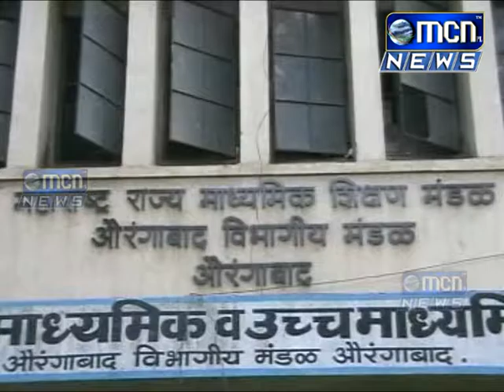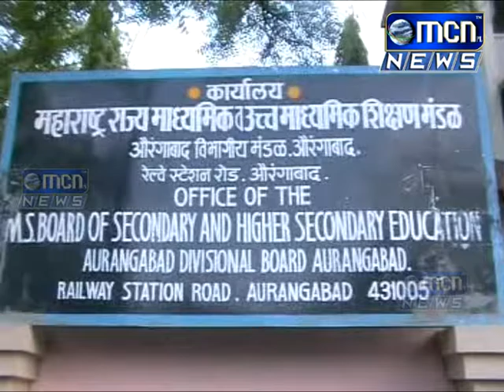दहावी बारावी परिक्षांचे ऑफलाईन अर्ज ८ डिसेंबर पासून भरता येणार आहेत विलंबशुल्कासह २३ डिसेंबर पर्यंत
दहावी बारावी परिक्षांचे ऑफलाईन अर्ज ८ डिसेंबर पासून भरता येणार आहेत. विलंबशुल्कासह २३ डिसेंबर पर्यंत अर्ज स्विकारले जाणार आहेत